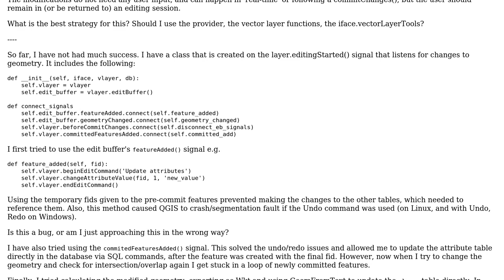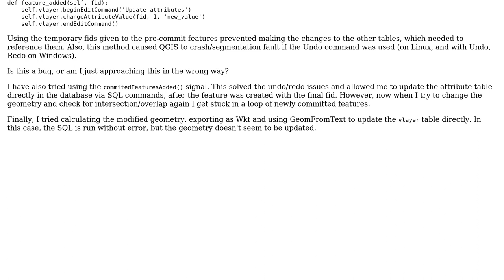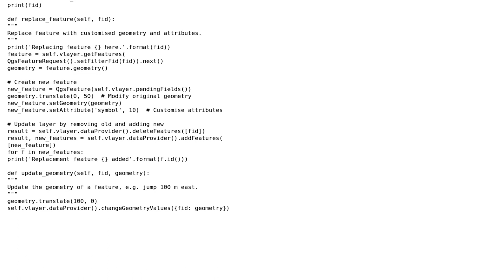GIS: Automatically updating user-edited features in QGIS plugin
With thanks & praise to God, and with thanks to the many people who have made this project possible! | Content (except music & images) licensed under CC BY-SA | Music | Images & others | With thanks to user Dr John A Stevenson and the Stack Exchange Network Trademarks are property of their respective owners. You are responsible for your own actions.